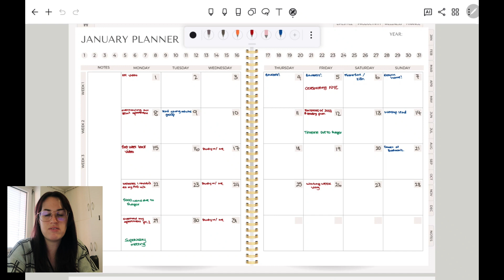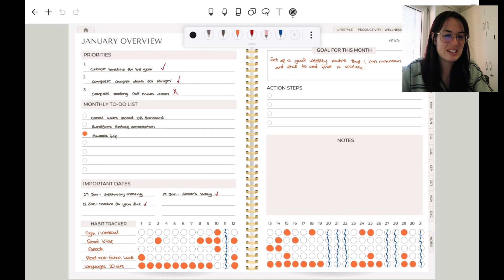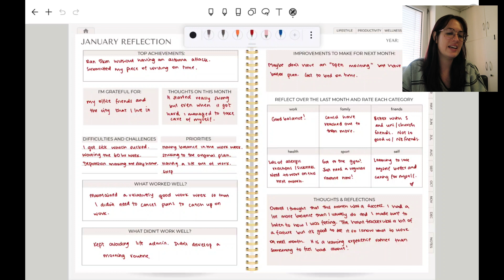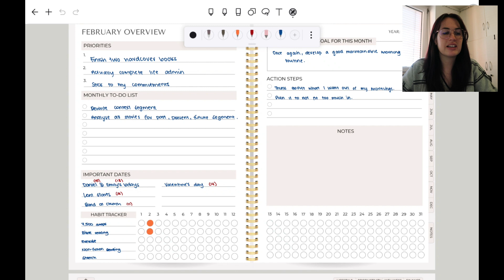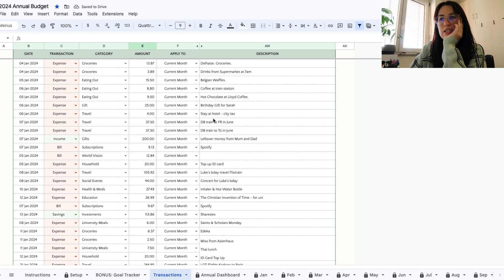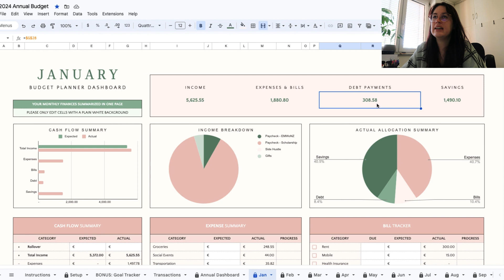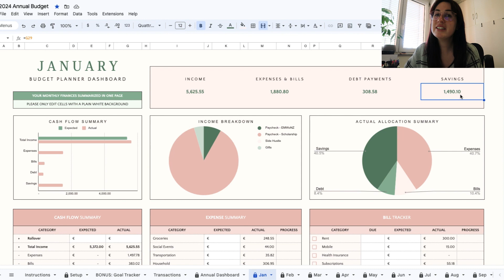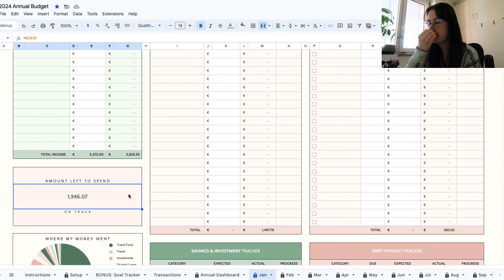JAN REFLECTIONS & FEB PLAN WITH ME: digital planner & budget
Let's take a look at how January went! I open up about my goals and what I did and didn't achieve as well as taking a look at the budget to see what I spent my money on. This was so good to see and such a surprise! And it has definitely helped me plan what I want to try in February.

Digital Planner
Finance Tracker

Hi! My name is Michaela! I am a kiwi who moved to Germany to do my PhD at the University of Tübingen! Welcome to my little space on the internet 😊

FAQ
🔸 We are currently living in Tübingen, Germany
🔸 Vlogging on a Canon G7X Mark II

📸  / michaelajaneruth
🐦  / michaelaselway
💃🏻  / michaelajaneruth_
Goodreads:  michaela-selway

Music!